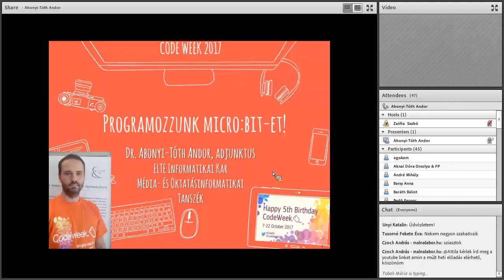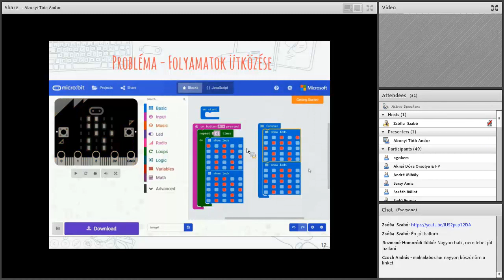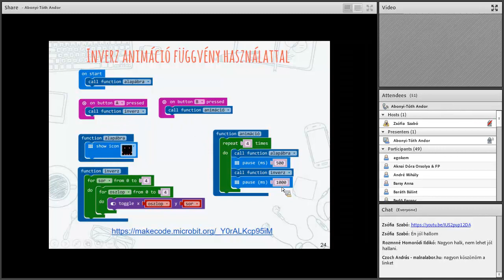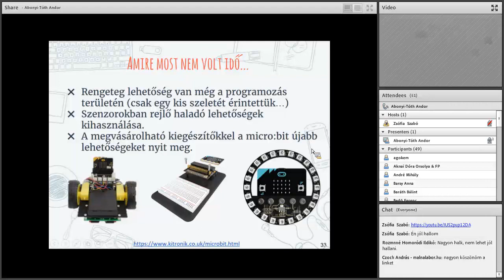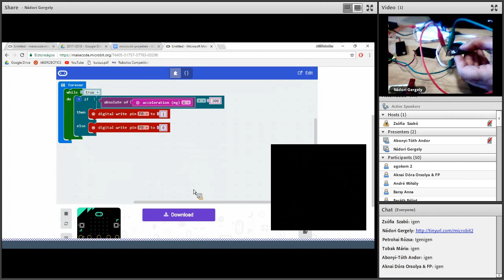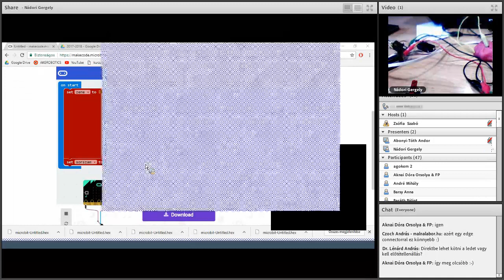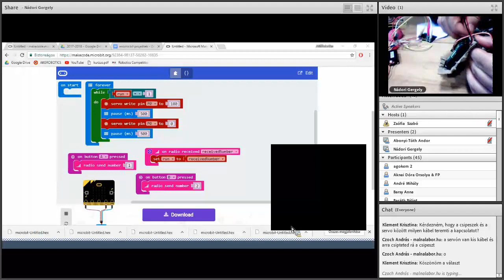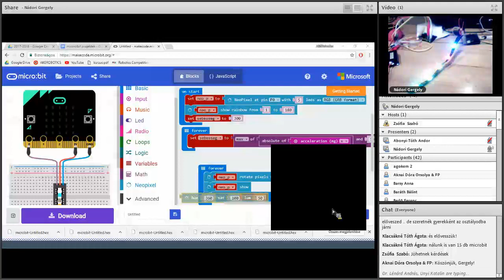Code Week webinárium: Programozzunk micro:bitet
Dr. Abonyi-Tóth Andor és Nádori Gergely előadása